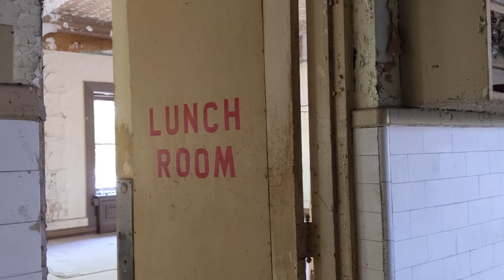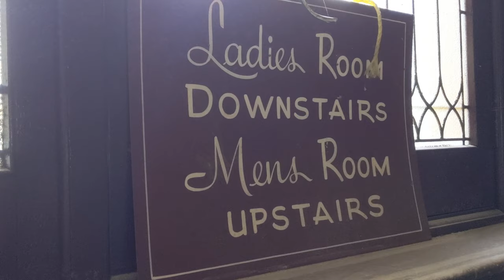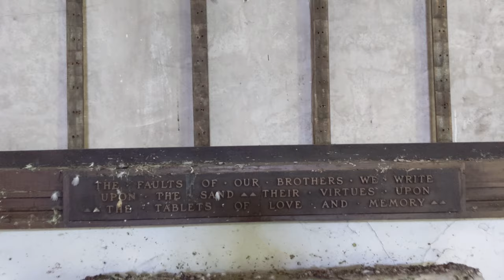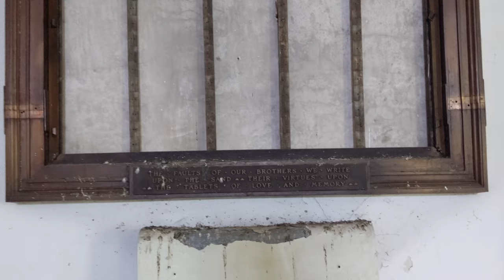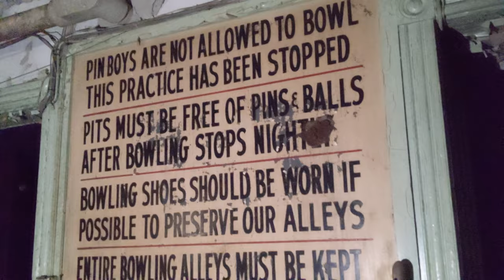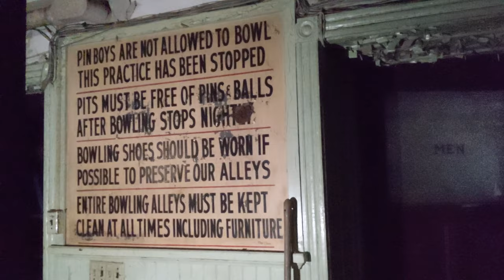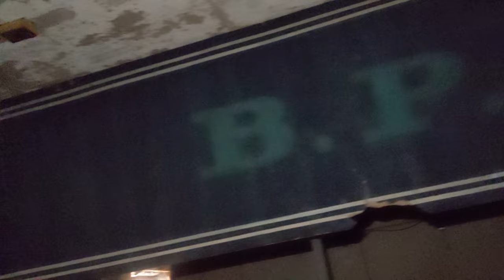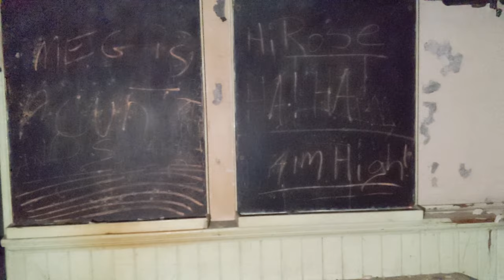Trexler Mansion / Elks Lodge Tour | Abandoned | BEFORE Renovations | Walking Exploration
Huge thanks to Shuman Development Group for allowing me access to shoot this footage before they start redevelopment.